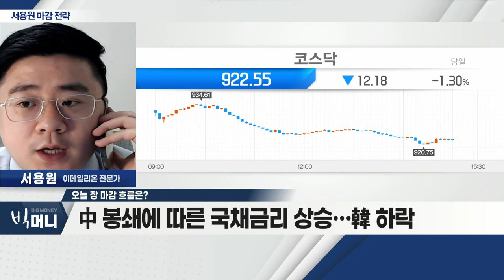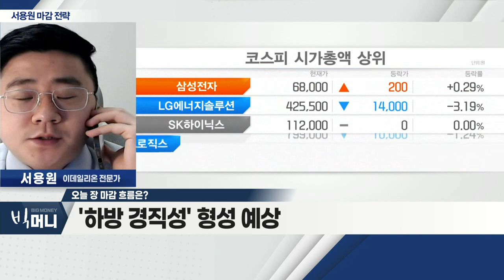태웅로직스(124560)... 상하이 봉쇄… 물류 대란 우려 반사이익 기대_서용원 마감 전략 (20220411)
- 中 봉쇄에 따른 국채 금리 상승… 韓 하락
- 美 긴축 이슈 등… 환율 상승ㆍ원화 약세
- '하방 경직성' 형성 예상

- 물류 인프라 구축ㆍ주선업 영위 업체
- 상하이 봉쇄… 물류 대란 우려 반사이익 기대
- 저평가 국면 판단… 2021년 실적 성장세